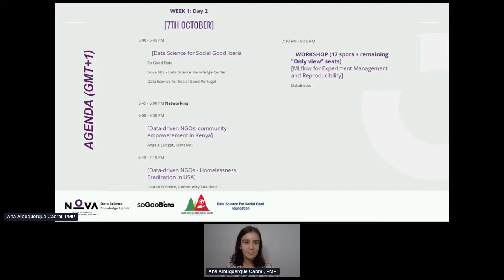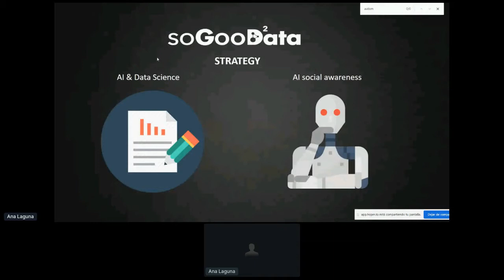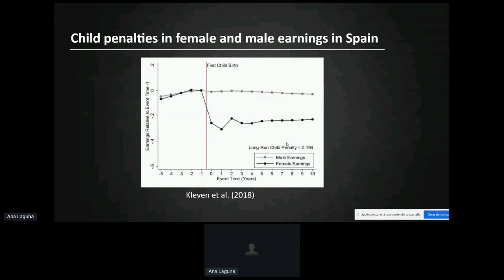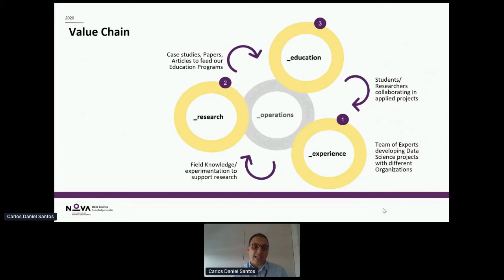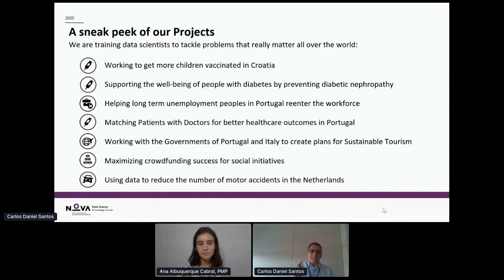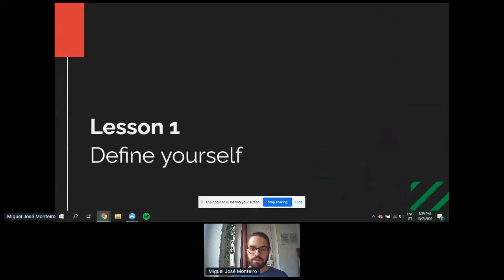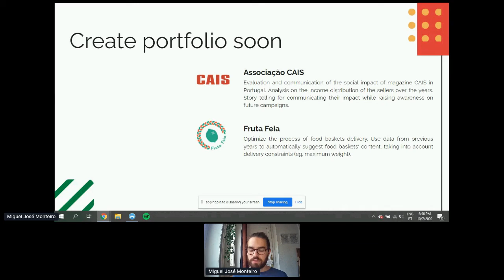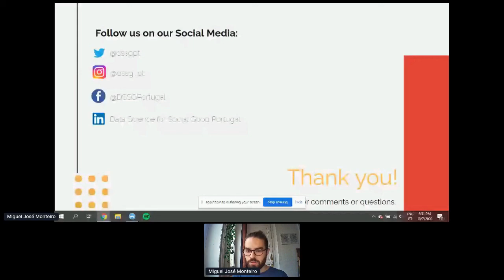DSSG Summit | Week 1 | Data Science for Social Good Iberia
So Good Data

Nova SBE - Data Science Knowledge Center

Data Science for Social Good Portugal